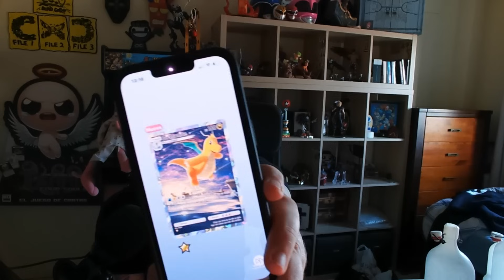EL ITEM PERFECTO PARA MONSTRO LUNG - Tainted Lost Streak - The Binding Of Isaac